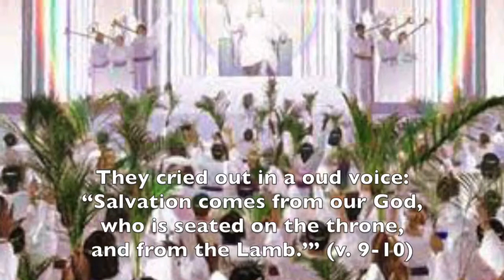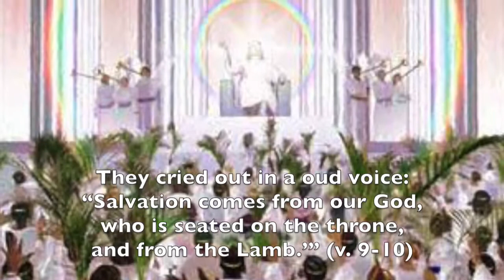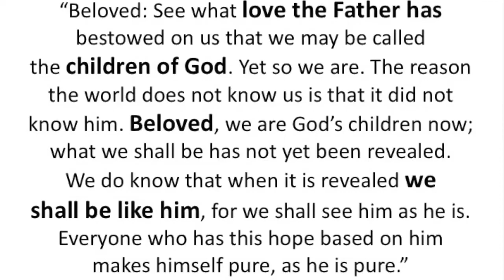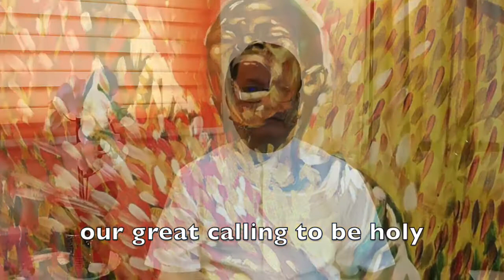Sainthood is Our Destiny - Sunday Gospel Reflection 31st Week of Ordinary Time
Sainthood is Our Destiny

The phrase "many are called but few are chosen" doesn't apply to holiness! When we were baptized, we have been chosen to be God's children, given the grace of holiness and thus destined to be with him in heaven. Our heavenly calling is to be with God, here on earth and in heaven, to be saints.

Sunday Gospel Reflection for November 1 2020, Sunday 31st Week of Ordinary Time as presented by Fr. Ting Miciano, SDB.